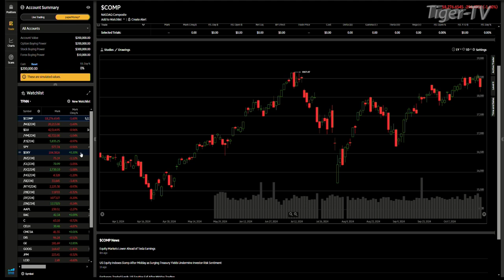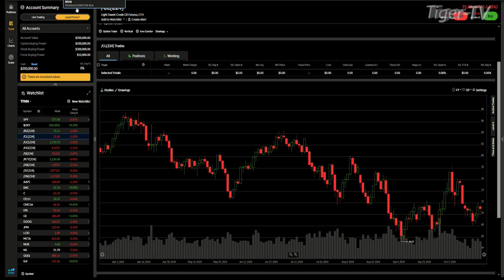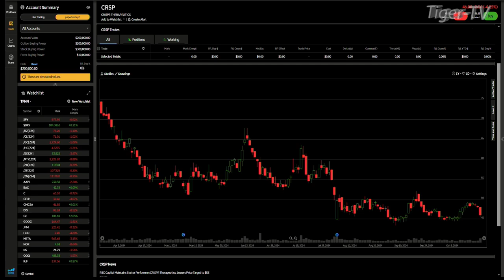October 23rd, 4PM ET Market Update on TFNN - 2024